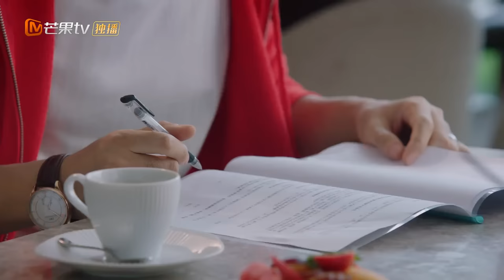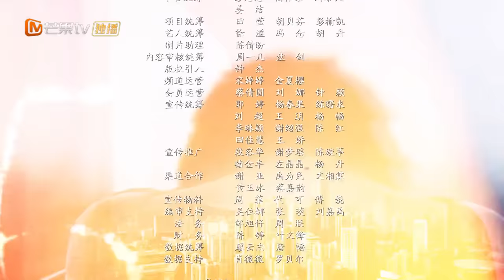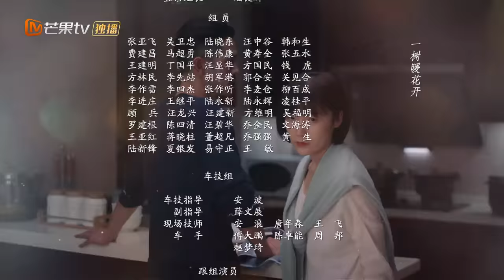【ENG SUB】《As We Wish 幸福二重奏》EP9 Starring：Yin Tao | Sun Yizhou【MangoTV Drama English】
《As We Wish 幸福二重奏》EP9  Starring：Yin Tao | Sun Yizhou【MangoTV Drama English】

Synopsis:
Liao Sha is an elite in the sales industry, who is known for her ability to strive amidst difficult circumstances. Her husband Fang Cheng, on the other hand, is an ordinary IT employee despite many years of work experience. However, an incident caused Liao Sha to lose the opportunity to promote, and she was switched to another department. Fang Cheng decides to work hard to support his wife. This causes the balance of the family to suddenly change but provides an opportunity for the couple to have a change in thinking. Together, they face and overcome the obstacles in front of them, and understood the true essence of marriage.

"Welcome Back to Sound S2 朋友请听好2" Full Version